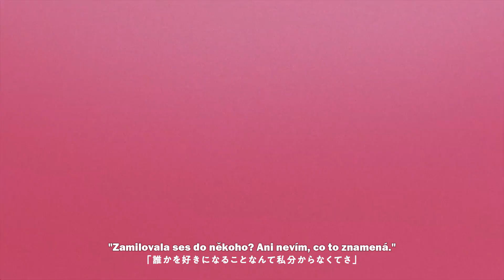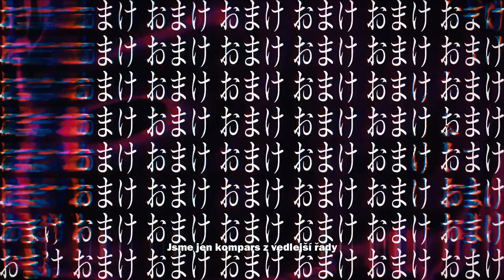YOASOBI - Idol CZ Lyrics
Oshi No Ko Opening Theme

Text, skladatel: Ayase
Zpěv: Ikura

Všechna práva patří YOASOBI